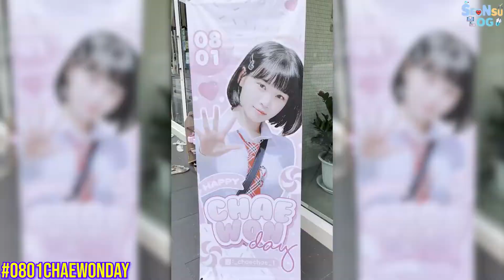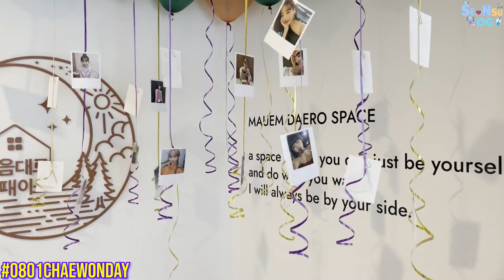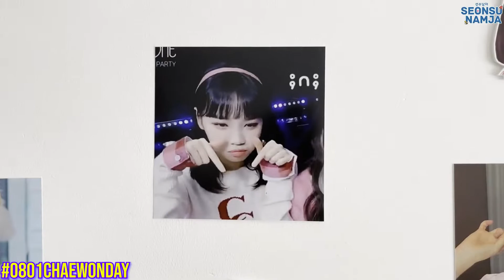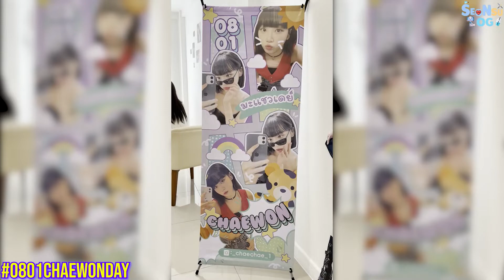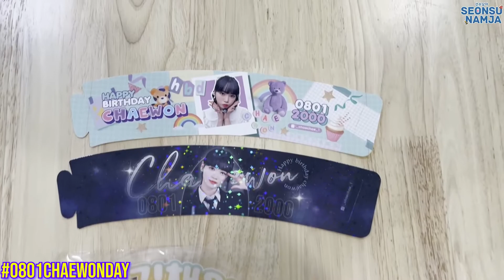SEONSU LOG | EP 77 ทัวร์คาเฟ่วันเกิดของ KIM CHAEWON LE SSERAFIM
EP นี้พวกเราก็จะพาทุกท่านไปรับชมบรรยากาศคาเฟ่วันเกิดของ คิมแชวอน ที่ CAFE HOO นั้นเอง บรรยากาศจะเป็นยังไงไปรับชมกันได้เลย สำหรับใครที่พลาดหรือไม่ได้มางาน พวกเราได้เก็บบรรยากาศในงานมาฝากทุกคนเลย ฝากติดตามคลิปของพวกเราด้วยนะครับ  หากพวกเราผิดพลาดประการใดขอภัยมา ณ ทีนี้ด้วยนะครับ ฝากกดไลค์ กดแชร์ กด Subscribe กันด้วยน้าาา

พวกเราก็ได้รวบรวมคาเฟ่วันเกิดไอดอลเอาแล้วนะที่ลิ้งข้างล่างนี้เลยฝากด้วยละทุกคนถ้าพวกเราขาดตกคาเฟ่ไหนไปก็ทักมาบอกพวกเราได้นะพวกเราจะอัพเดทลงให้เลย